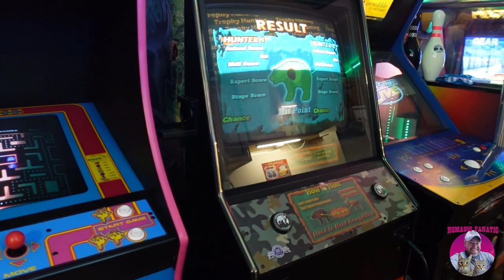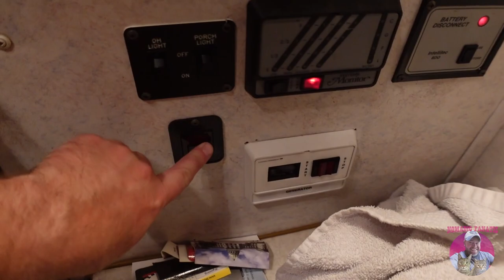15 Hours Of Driving ~ My Plans For The Campervan Full Time